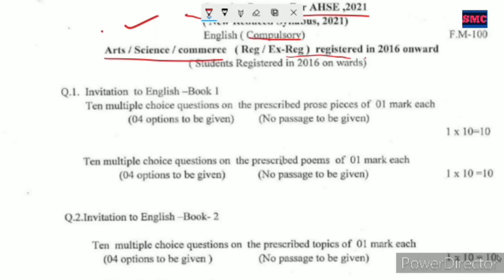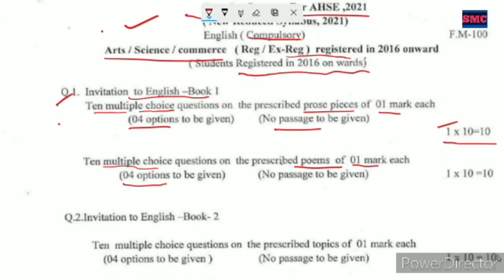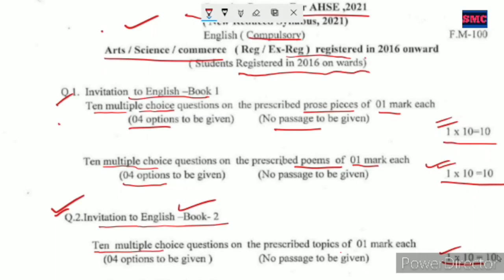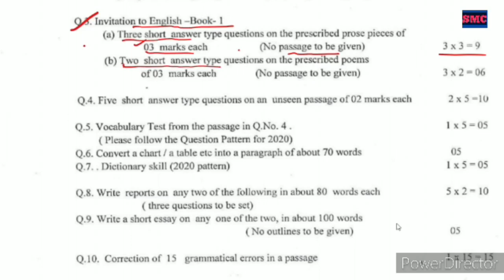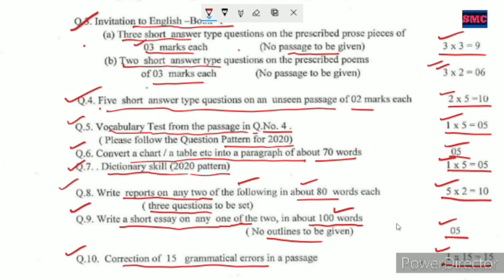Eng-104 /+2 2ndyear English /New Question Pattern for Chse Exam 2021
Hello Students , This video is about the Latest information about the Question Pattern Declared by Chse Odisha as per revised syllabus 2021 for the Chse Exam 2021 , Chse Odisha .